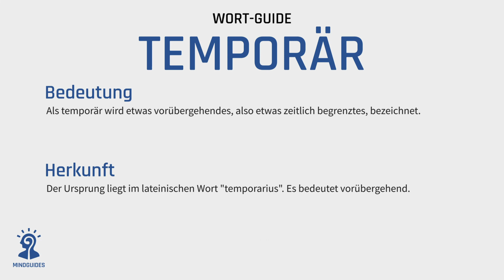was bedeutet temporär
In diesem Video geht es in vereinfachter Form um die Erklärung/Bedeutung und die Herkunft vom Wort temporär.

Die meisten Wörter besitzen mehrere Bedeutungen, aus verschiedenen Fachbereichen und sind somit komplexer als in diesen Videos dargestellt. Sieh dies als eine erste Anlaufstelle um die Wörter kennenzulernen und/oder zu verstehen.

Als kleiner Tipp:
Schau dir nicht zu viele Videos hintereinander an, ansonsten wird es einem schwerfallen die einzelnen Begriffe zu verinnerlichen. Ich empfehle jede Woche ein neues Wort mit zu nehmen und nur, falls man ein Wort kennt, ein weiteres Video anzuschauen um seinen Wortschatz zu erweitern.
Natürlich sind dies nur Empfehlung und jeder kann selbst entscheiden, wie er damit umgeht.